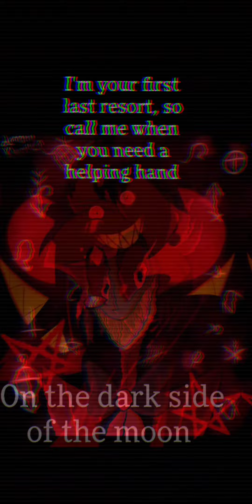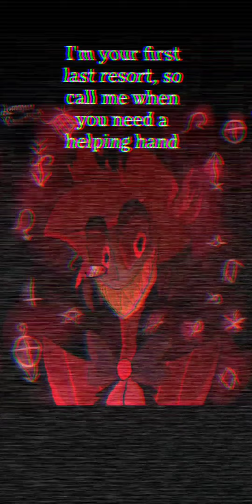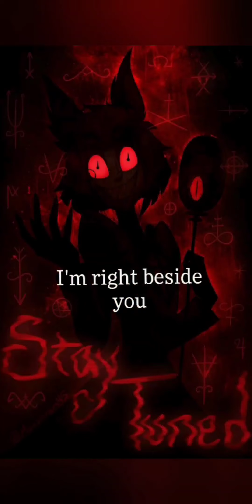Alastor's game Edit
I got the idea and inspiration of my recent one of Angel Dust. No, I'm not doing the entire song Addict. This took long enough 😅

I do not own the art or music.